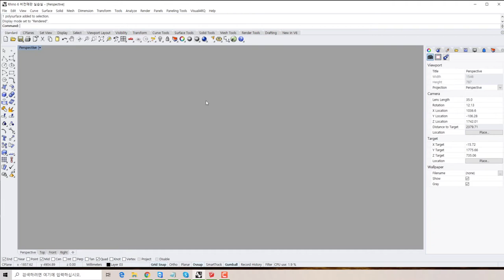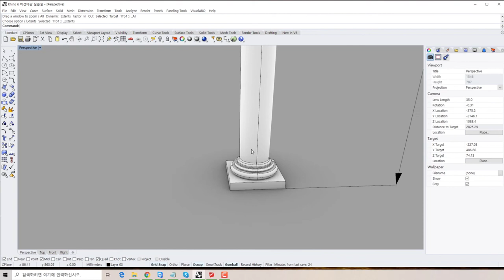Doric Order column _from Rhinoceros V6